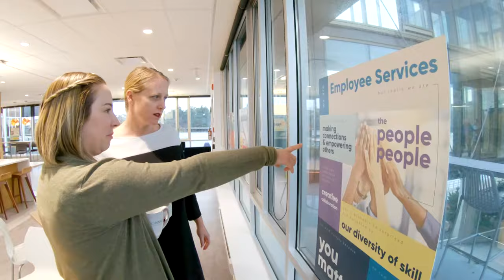Working at BC Pension Corporation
Learn more about Julie Pitre, Assistant Director of Recruitment & Employee Relations, why she loves working here, and the types of jobs available at Pension Corporation.